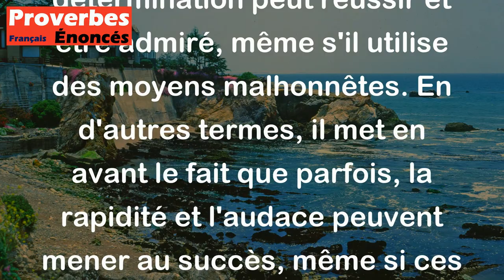Proverbe Persan - Le voleur qui court est un roi.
Ce proverbe persan "Le voleur qui court est un roi" signifie que dans certaines circonstances, celui qui agit rapidement et avec détermination peut réussir et être admiré, même s'il utilise des moyens malhonnêtes. En d'autres termes, il met en avant le fait que parfois, la rapidité et l'audace peuvent mener au succès, même si ces actions ne sont pas moralement justes.